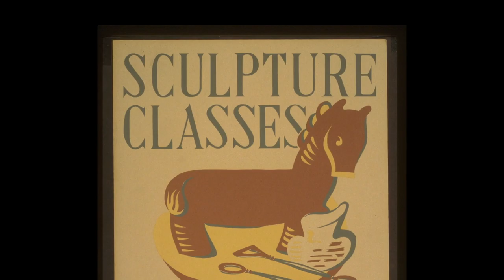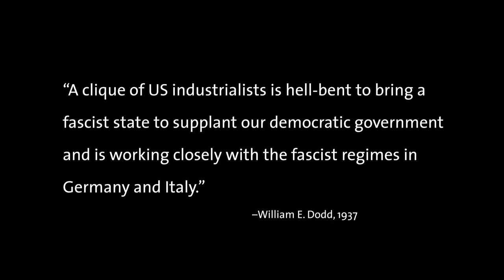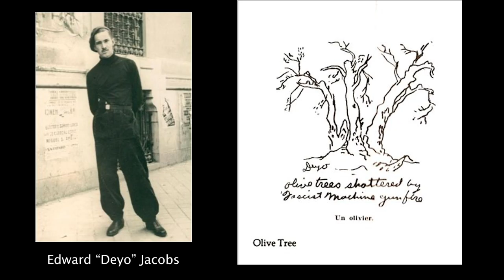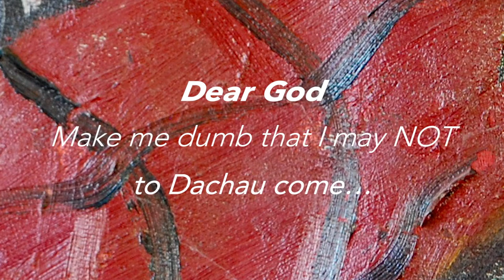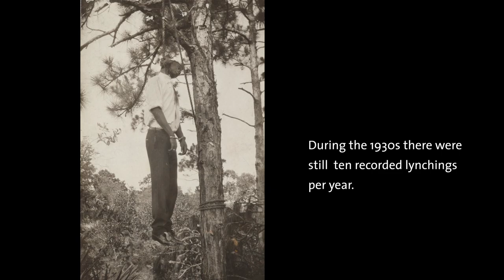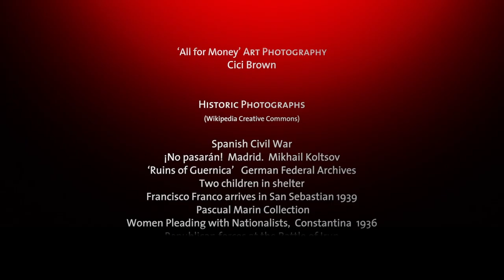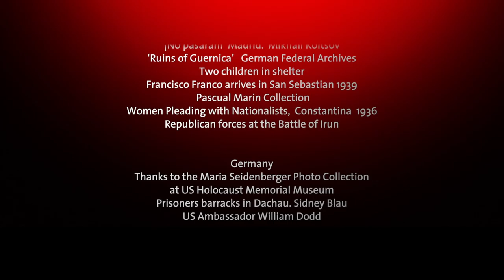All for Money, Mary Perry Stone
Relevant history for us that should be a wake up call for current events in the US and across the globe.
Nationalism/Fascist movements will lead to nothing but misery.